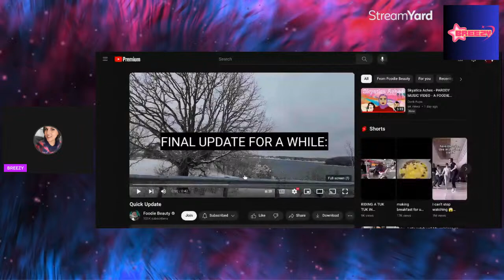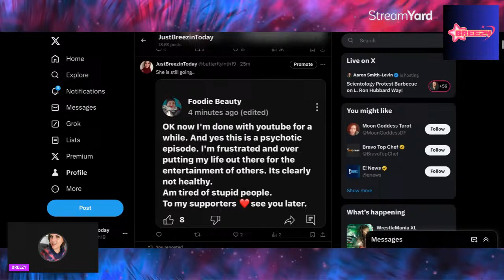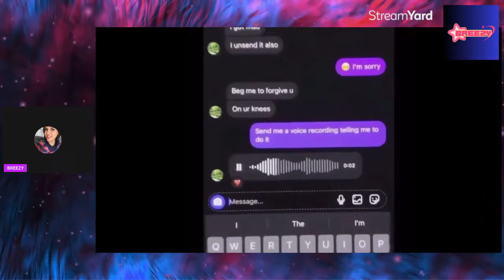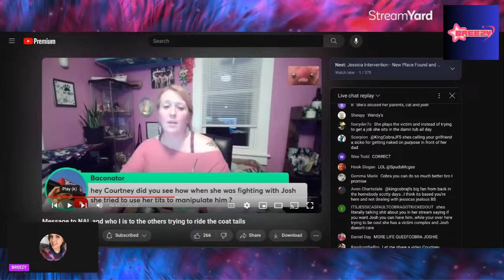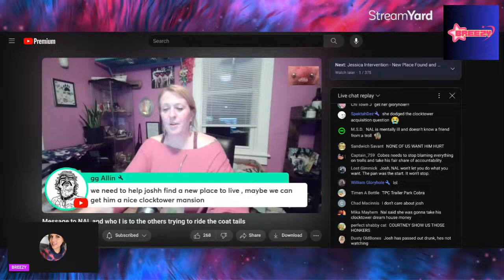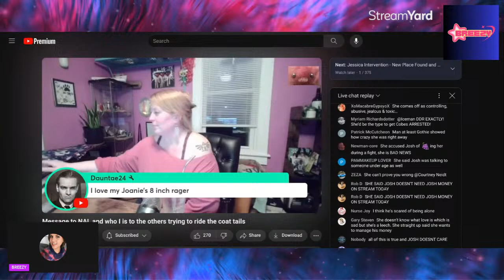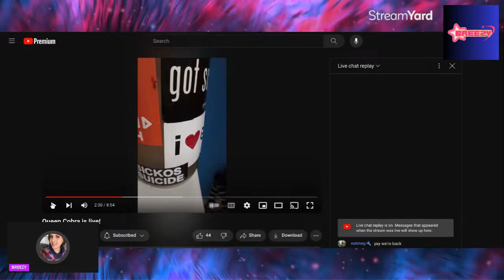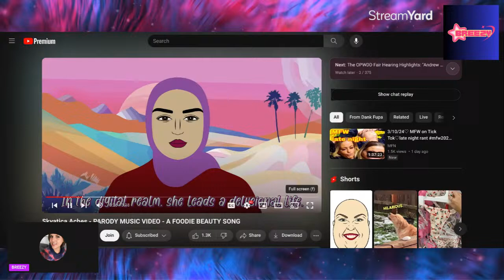Foodie Beauty is on her way back to Kuwait & community post raging/Queen cobra recap!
Foodie Beauty gave up and is on her way back to Kuwait! We also catch her community post rages that are now deleted and do a Queen Cobra recap